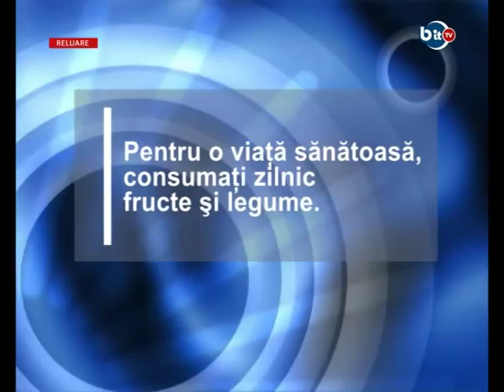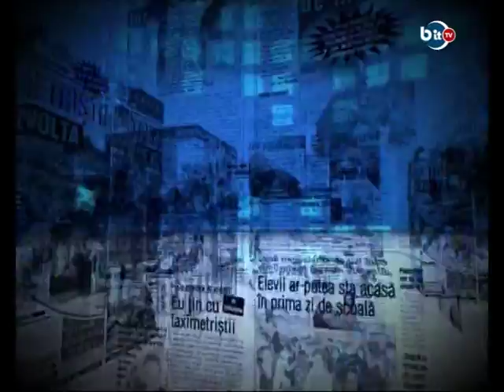BIT TV 15 SEPTEMBRIE 2015 - PIXELUL ALBASTRU CU CLAUDIU TIMOFTE